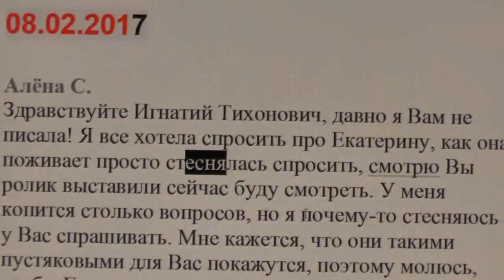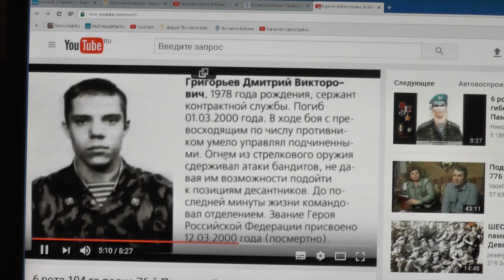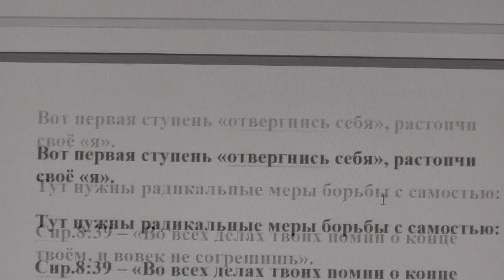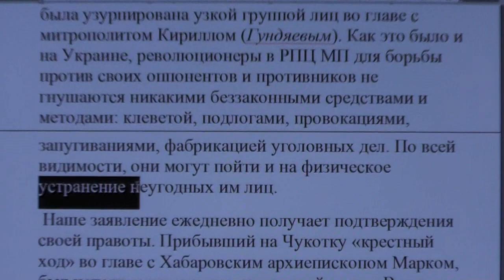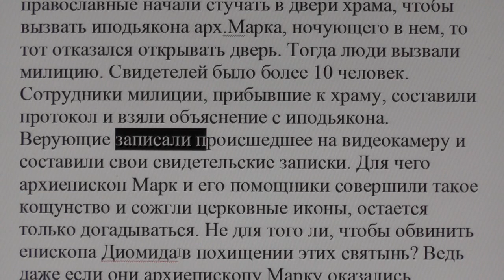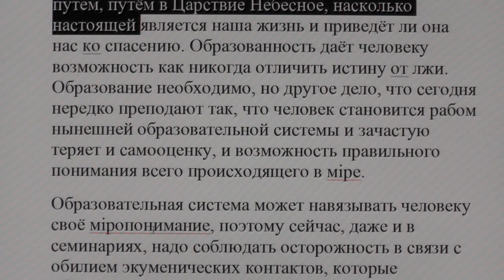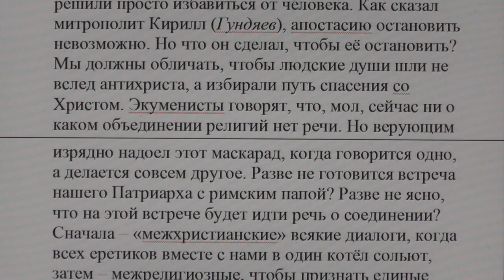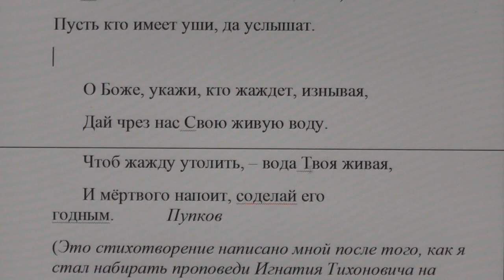№424. События дня. Мф. 19:8 …а сначала не было так. 08. 02. 2017